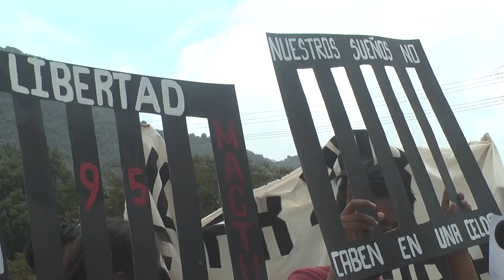Reciben a AMLO con protestas en la zona altos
AMLO fue recibido con más protestas en el municipio de San Cristóbal de Las Casas